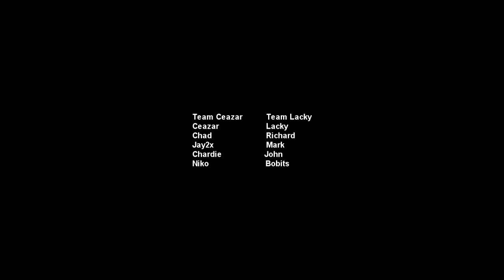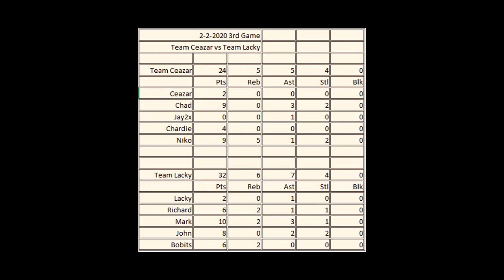2-2-2020 | 3rd Game Team Ceazar vs Team Lacky